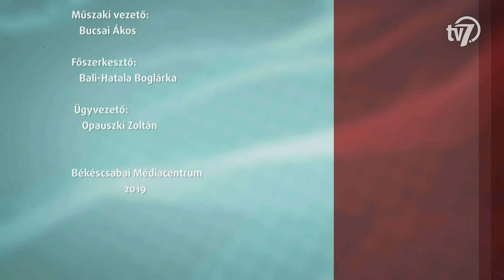Aktuális - Bojczán István - 2019. 03. 21.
Több évtizedes munkája elismeréseként Békéscsabáért kitüntetést kapott március 15-én Bojczán István. A műszaki háttérmunkás immár 45 éve erősíti a Békéscsabai Jókai Színház csapatát. Bojczán Istvánnal beszélgetek ma esti adásunkban a kitüntetésről, valamint a munkájáról.